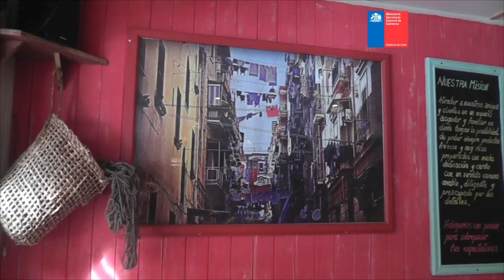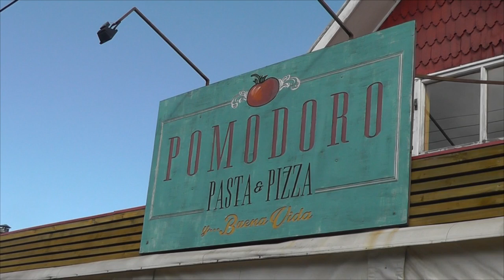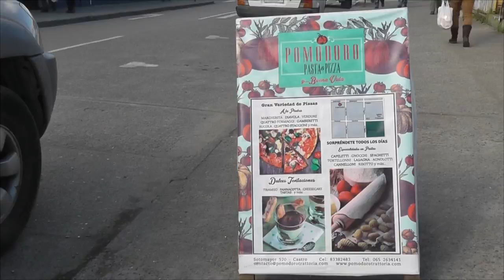Fondo de medios 2015: Emprendimiento "Pomodoro Trattoria"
"Difusión de experiencias asociativas de fomento productivo en la Isla de Chiloé" - Segunda parte -
Proyecto financiado por Fondo de Fomento de Medios de Comunicación Social 2015.